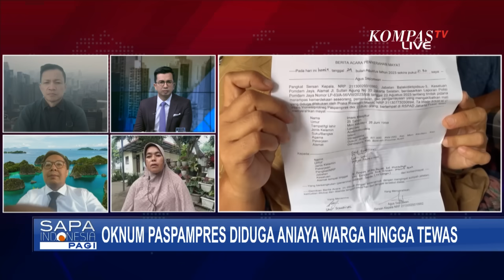Oknum Paspampres Diduga Aniaya Warga Hingga Tewas, Ibu Korban Tak Tahu Anaknya Punya Masalah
KOMPAS.TV - Seorang warga Aceh tewas akibat dianiaya yang diduga dilakukan oleh tiga anggota TNI, dimana salah satunya adalah anggota paspampres.

Imam Masykur warga asal desa Mon Keulayu, Kabupaten Bireuen, Aceh, ditemukan meninggal dunia di kawasan Karawang, Jawa Barat, beberapa waktu lalu.

Keluarga menduga, korban meninggal akibat diculik, dan dianiaya oleh oknum Paspampres.

Baca Juga Cerita Ortu Pria Aceh Komunikasi dengan Paspampres Pembunuh Anaknya: Sempat Diminta Duit Rp 50 Juta di

Keluarga menjelaskan, pada 12 Agustus lalu, sempat beberapa kali menerima telepon dari korban.

Korban mengaku ditangkap dan dianiaya oknum TNI.

Korban juga meminta keluarga membayar Rp50 juta agar ia bisa dibebaskan.

Apa yang sebenarnya terjadi dan apa pula yang harus dicermati dari kasus ini?

KompasTV berbincang langsung bersama ibu Fauziah, ibu dari Imam Masykur, korban penganiayaan. Ada juga Direktur Amnesty Internasional Indonesia, Usman Hamid, dan anggota Komisi I DPR RI, Bobby Adhityo Rizaldi.